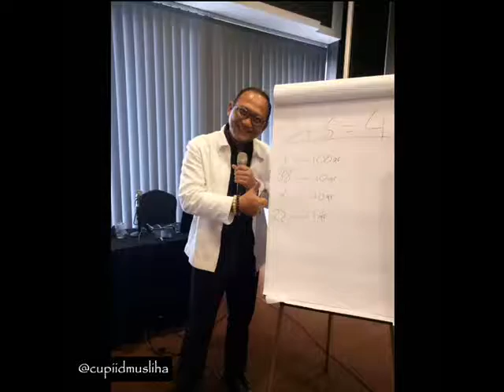Salon Cupid Yogyakarta Indonesia 20171016